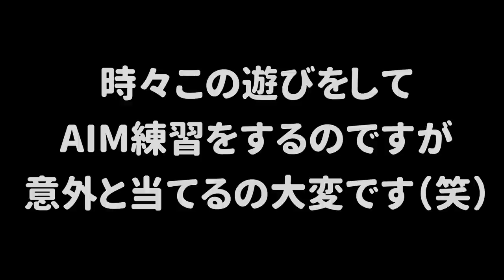【ミニゲーム集】夏休みは友達とプラべで遊ぼう！スプラ２で遊べる楽しいミニゲームが盛りだくさん！ミニゲーム集おすすめ５選【スプラトゥーン２】